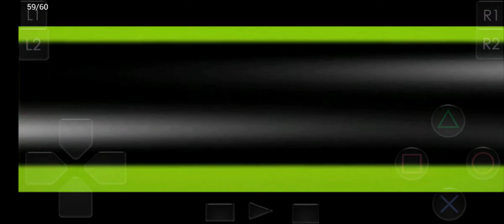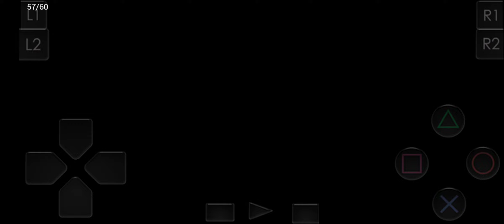Driver 2 [ePSXe] Gameplay | Completing the First 3 Missions...at Night!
Time to Complete the First 3 Undercover Missions in Chicago, Illinois...at Night!

Cheats: ( Replace the ! with a # to "Add Cheats" )

!Time Change Night
800AA7D8 0003